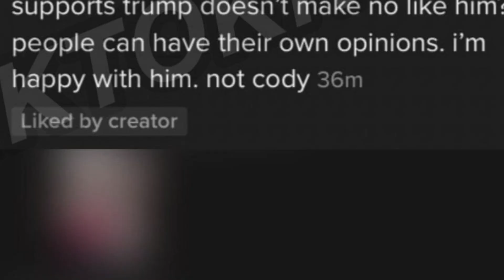ZOE LAVERNE COMES AT CODY ORLOVE!! (ex boyfriend)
Zoe Laverne comes at her ex boyfriend Cody Orlove while talking about Dawson Day